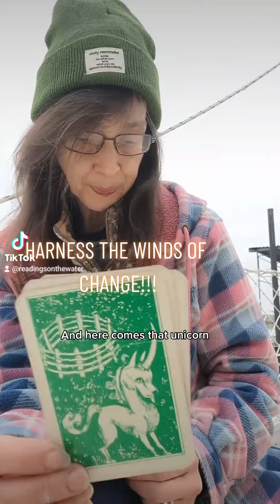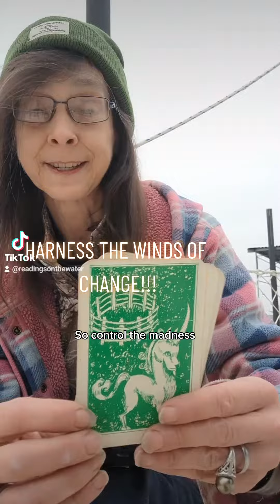TODAY'S DRAW FOR YOU...HARNESS THE WINDS OF CHANGE!!!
December 11, 2022 Today's Draw For You

1. Lord of Benevolence: Give yourself the Mercy and Grace of being Human and Share that Mercy and Grace with others.

2. Angel of Autumn: Winds of Change are blowing, it's time to reignite your Passion. Approaching the End of situation and entering into a New Life.

3. The Unicorn: Focus the uncontrolled energy. Be daring but not reckless. Time to tap into your Creativity.

The Pride of Bedlam: "The Bell has been raised from it's watery grave. Do you hear it's sepulchral tone? We are a call to all
Pay Heed the Squall and turn your sail toward home!"

Christopher Hitchens: "Take the Risk of thinking for yourself, much more Happiness, Truth, Beauty, and Wisdom will come to you that way."